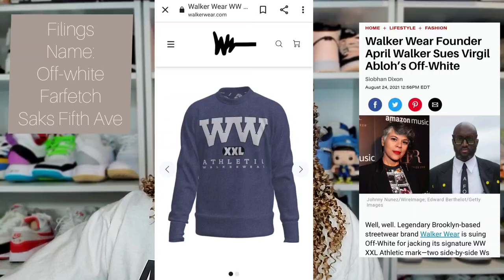24,000 Subscribers + Virgil Abloh (Off-White) Sued By April Walker - Exclusive Interview Recap!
Thank you 2Swoosh Crew for 24,000 subscribers...in a Kobe moment and it feels great. This weekend was capped off with a humbling experience interviewing AprilWalker streetwear icon and founder of Walker Wear who filed suit against VirgilAbloh as well as Off-White, Farfetch and Saks Fifth Avenue for trademark infringement.

April Walker of Walker Wear Accuses Virgil Abloh of Off White

Make sure you shop at Clicks for all Adidas Yeezy releases

Musician: Rook1e